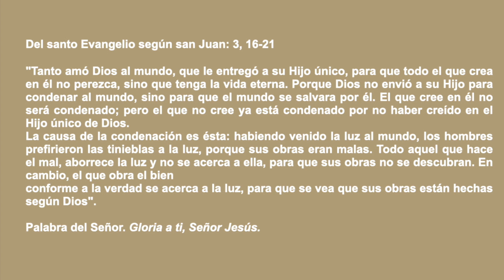Evangelio del día miércoles 14 de abril de 2021